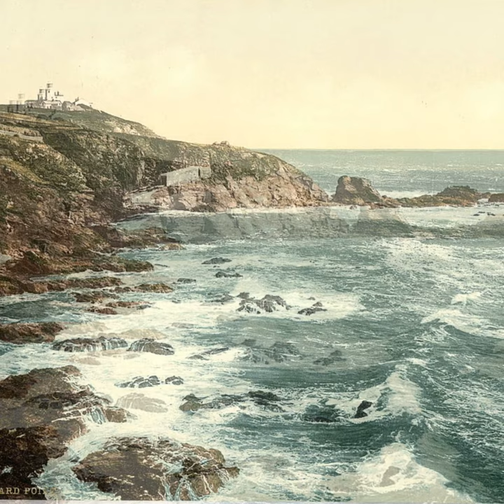Chattering of Choughs